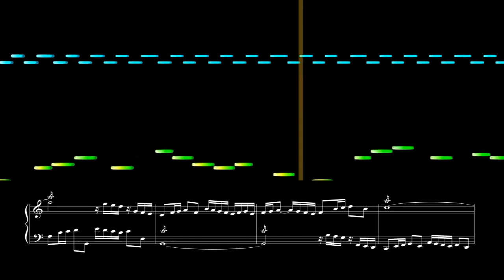Invention No. 1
I wanted to try out some music graphics, and I think it turned out pretty good! Some small improvements to make for next time, of course.

This piece was for my counterpoint class, and we were writing inventions in the style of Bach. I had recently listened to the Little Fugue played on the big Moog synthesizer and thinking it was the coolest thing ever, I wanted to try some sort of electronic counterpoint-thing.